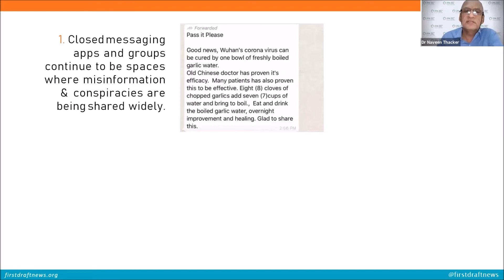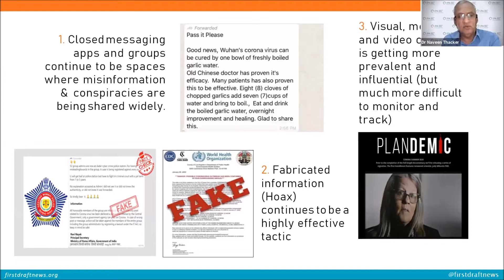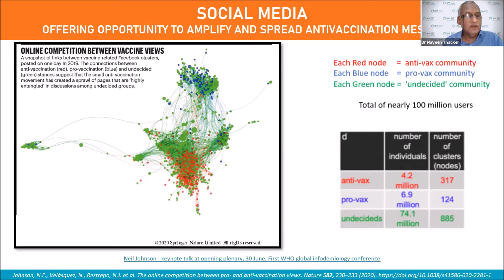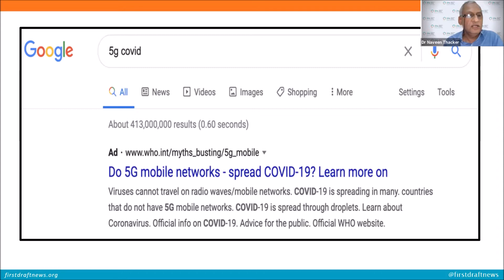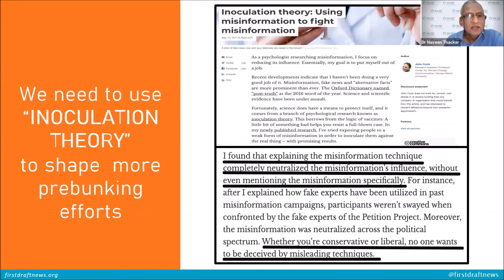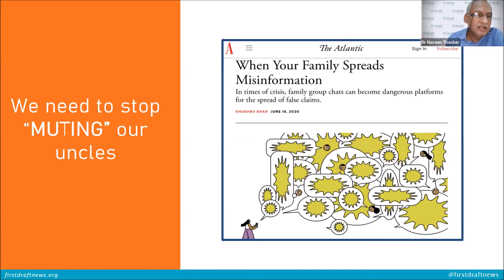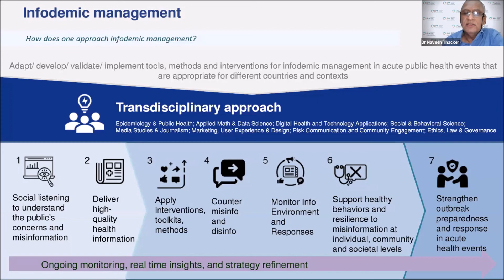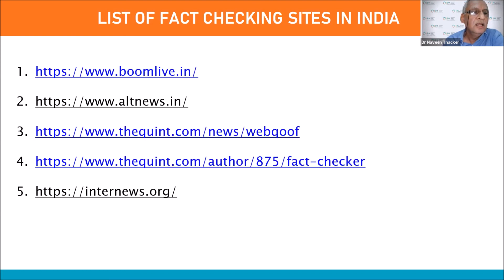INFODEMIOLOGY BY DR NAVEEN THACKER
INFODEMIOLOGY